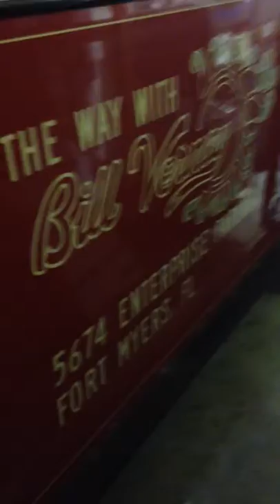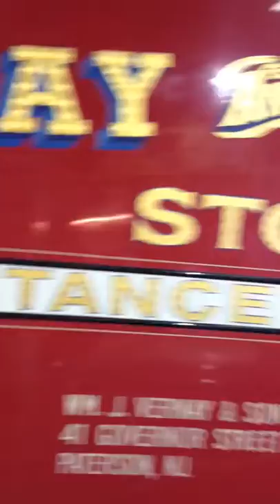Antique moving truck / van 1938 mack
Antique moving truck 1838 Mack moving van owned by the Vernay family . It was formerly a peter van Lou truck from nj